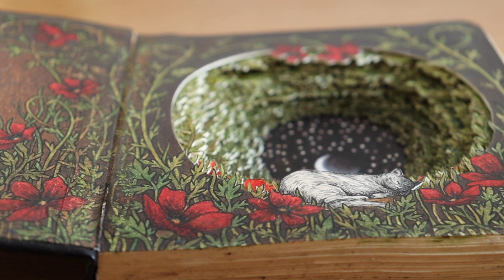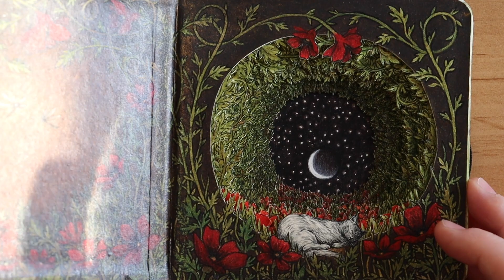A Sleeping Cat, Altered Book Journal (Books Become Art)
One of my miniature Altered Book commissions for the month of August. I enjoyed making this piece so much. Thank you, Suzanne. :)